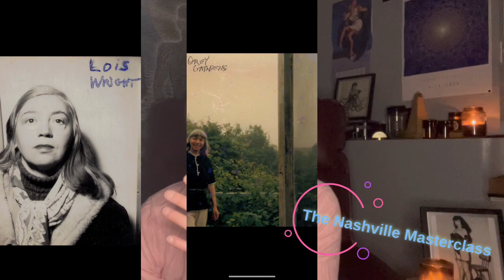The complete history and biography of everything in Grey Gardens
This is my third try at this. I had to go back several times and re edit them. Here’s hoping 3 times the charm